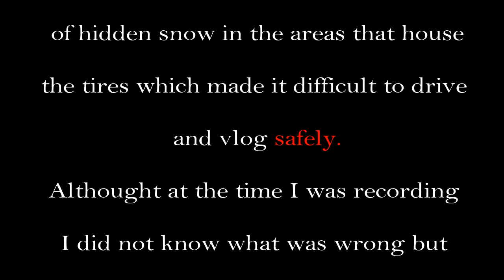Starting My Last Semester of Dental Hygiene School |KhareeneRDH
Hi Everyone!

I am starting my last semester of Dental Hygiene School.
It has been as absolute roller coaster(of a ride) but I loved every second of it, even when I wasn't smiling because those moments made me stronger! =)

Spring 2017 videos/ vlog